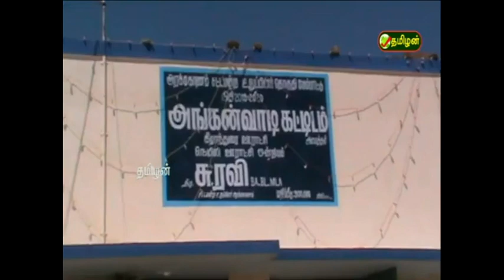ராணிப்பேட்டை மாவட்டம் நெமிலி ஒன்றியத்திற்கு உட்பட்ட15 10 2020 |தமிழன் இரவு செய்திகள்..